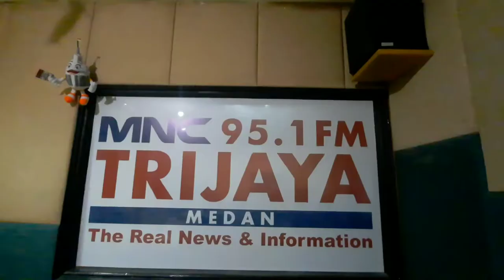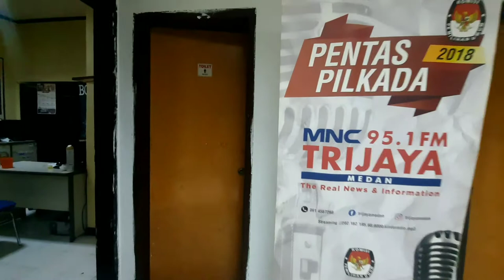Company Profile Radio MNC TriJaya 95.1 FM